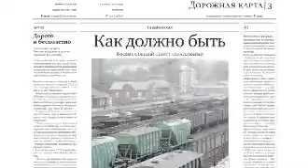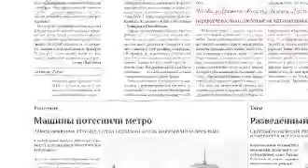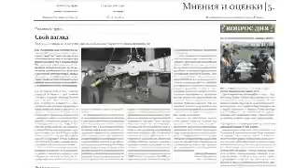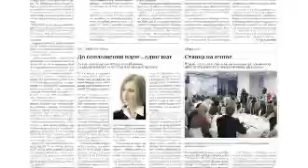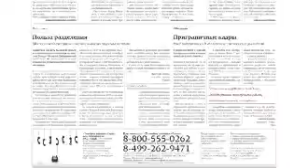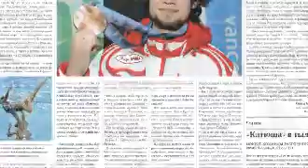Видеообзор Гудка от 14.07.11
Как в Красноярске решили проблему привокзальной парковки.